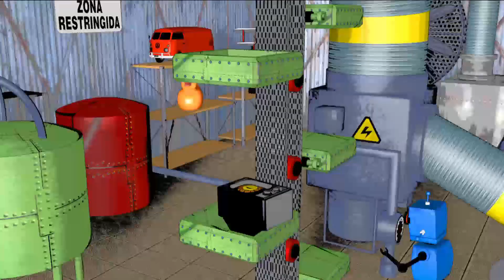Rafael Lenin López invitado de El Remix | WapaTV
Siempre vemos a Lenin como reportero, pero esta vez asumió el reto de unirse a una trulla de locos para animar el show.  ¡No te lo pierdas!

WapaTV